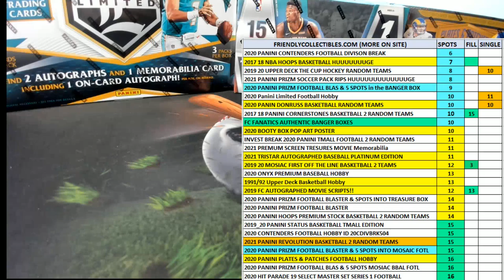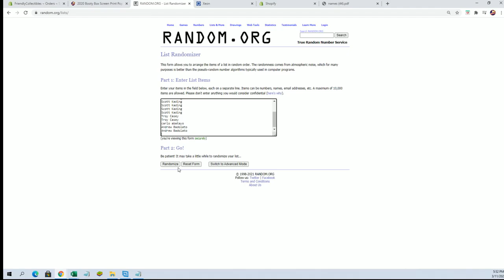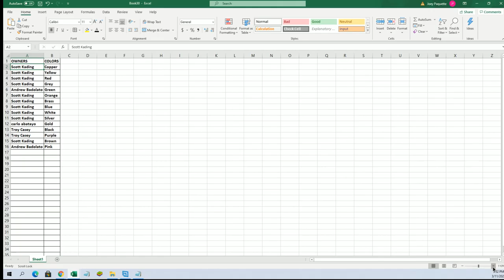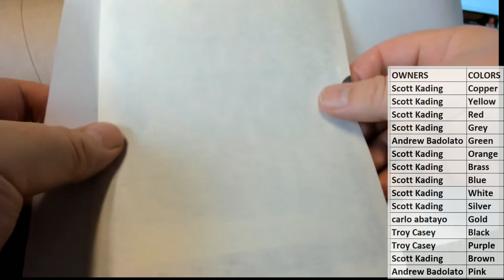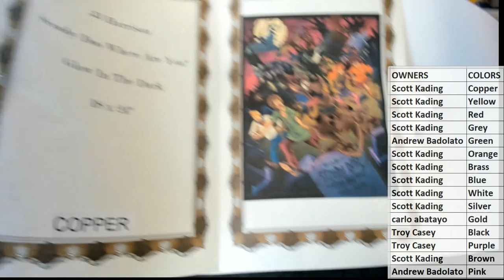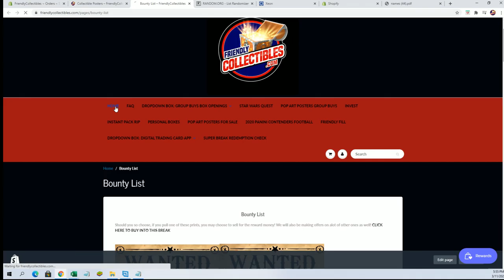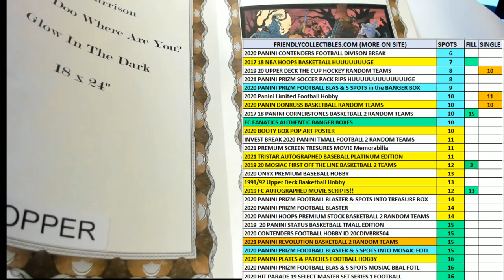2020 Booty Box Screen Print Pop Art Posters ID BBGIGPOST212